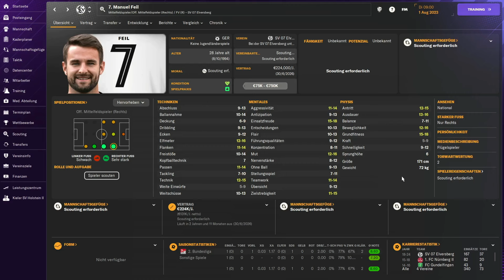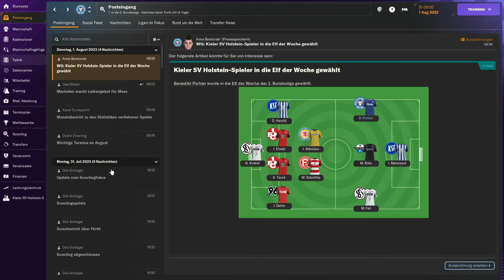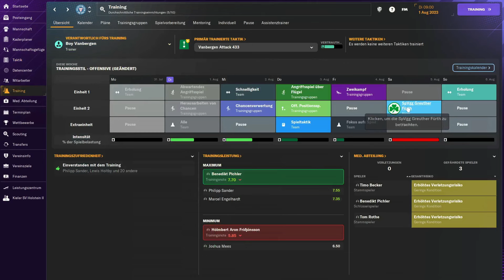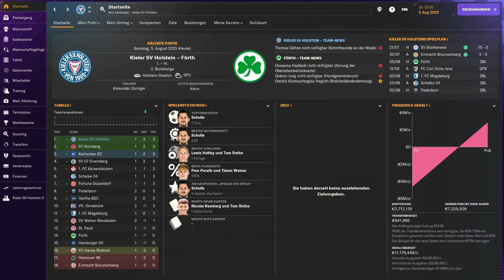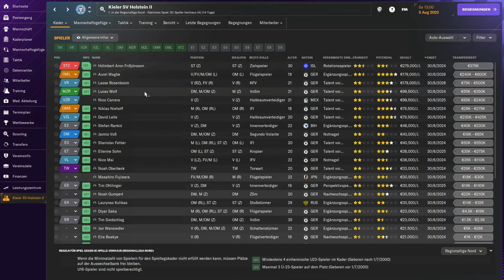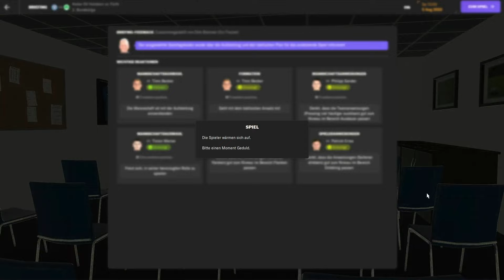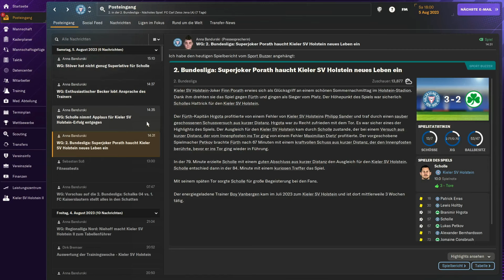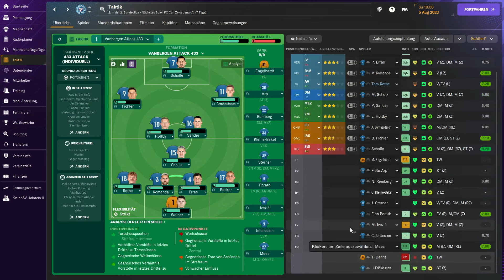2. Spieltag Greuther Fürth ⚽ Holstein Kiel Karriere im FM2024 #003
► Rückblick: Am 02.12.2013 startete auf dem Fussball Kanal das Mammut Projekt Holstein Kiel im damaligen FM13 und endete nach 607 Folgen am 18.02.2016. Noch heute bekomme ich nette Kommentare zu diesem Mega-Projekt. Grund genug, um genau mit dieser Mannschaft im Football Manager 2024 einen Neustart zu wagen.

► Vorschau: Wir starten ganz entspannt in die neue Serie und legen den Grundstein für eine spannende Runde von Nostalgie und aktuellem Fussball Manager Geschehen.

Produktbeschreibung Football Manager 2024:
Football Manager ist eine Fußball-Manager-Simulation, die seit 2004 durch das Entwicklerstudio Sports Interactive entwickelt und durch den Publisher Sega veröffentlicht wird. Am 6. November 2023 erschien der Football Manager 2024. Hinzugekommen sind unter anderem neue und verbesserte Animationen für den 3D-Spielmodus sowie Änderungen an Taktiken und Transfers.